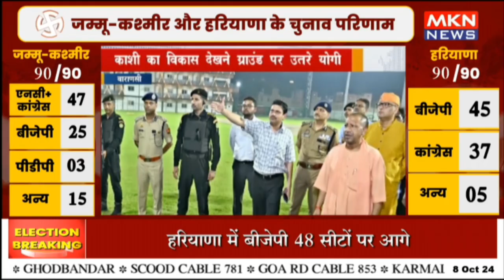काशी का विकास देखने ग्राउंड पर उतरे योगी